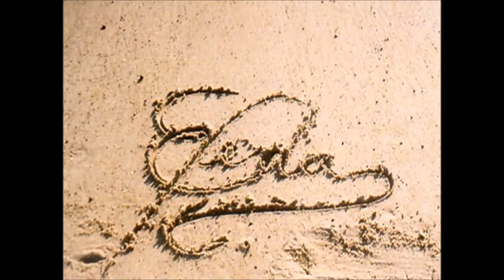My Movie A MI MANERA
Description: Interpretada por Maria Martha Serra Lima.
Fotografia y Composicion - Yo.

Gracias